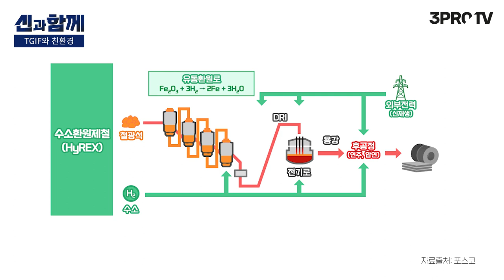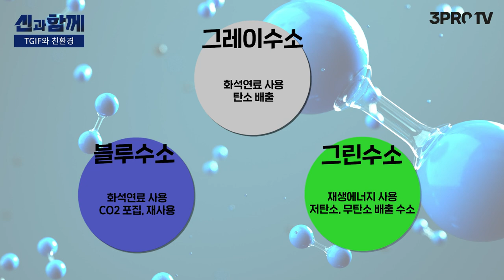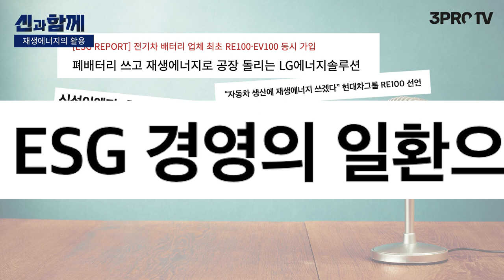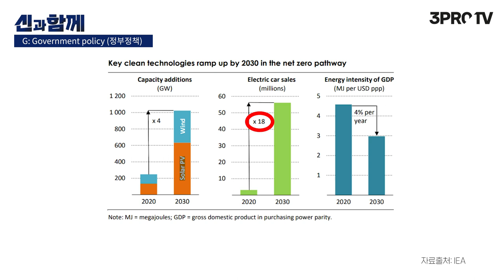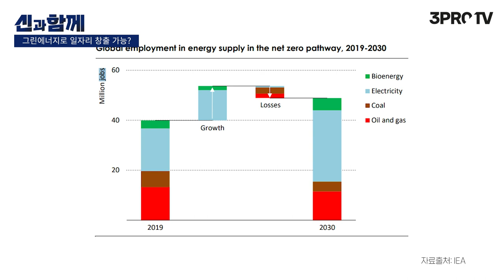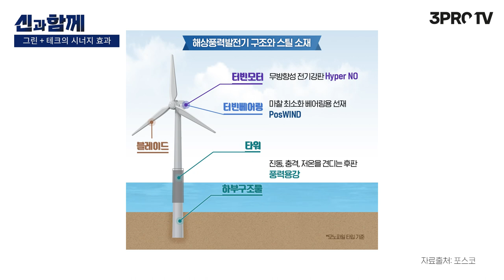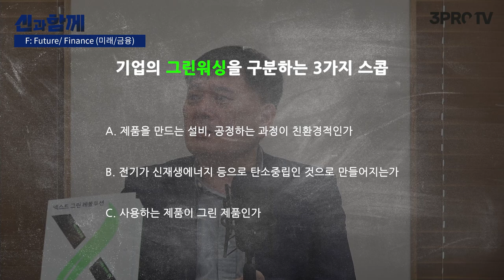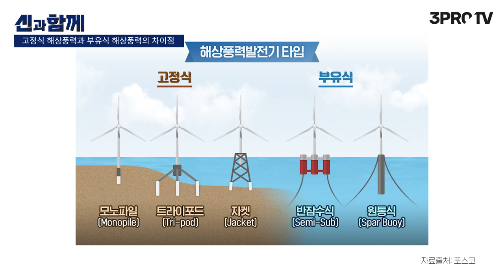탄소 시대의 종말, 우리나라는 어떻게 준비하고 있을까? f. 조원경 울산 경제부시장 [신과함께 #183]